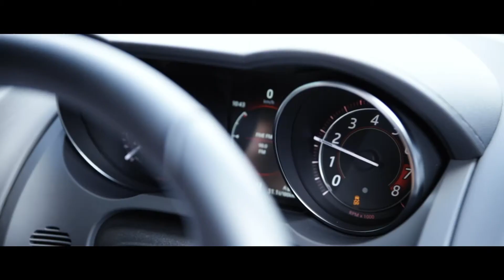My Day with Jag | Melinda Bam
Jaguar Menlyn invited Melinda Bam to the launch of the all new I PACE, and we got to tag along to create this cool highlight video of her experience. WHAT?! We took a spin in this superly impressive vehicle that speeds from 0 - 100km in under 4 seconds. It's like the ultimate plug and play family car!

Watch 'til the end... I was so excited to take a turn in the backseat on the skidpan, that I completely forgot about my seatbelt. Safety first, guys... Safety first.

Visit Jaguar Menlyn today to meet Gerrie and the team, ready to assist you to get behind the wheel of the all new I PACE!

Videography & Editing by Marike Steenkamp